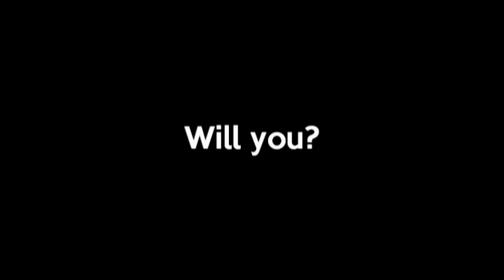UM Mock Trial 2012: A Fan's Testimonial #2 Hanis Zalikha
University of Malaya Mock Trial 2012: A Fan's Testimonial #2

A Testimonial from Hanis Zalikha: an actress, a model, a blogger

Song: "Paper Planes" by M.I.A